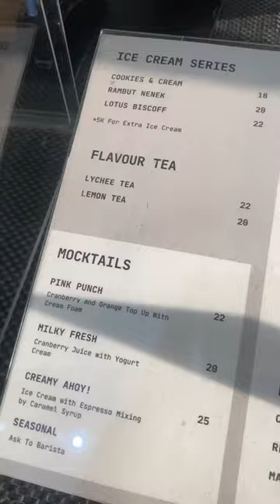Nongki di Kafe dengan Konsep Industrial, Citayam, Depok